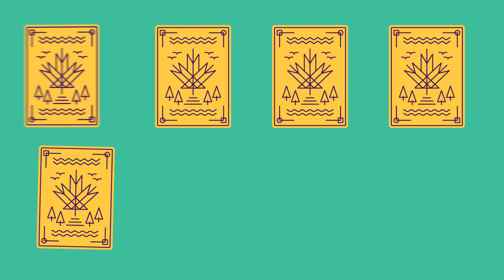Le droit de vote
Nous avons créé une série de vidéos afin d’illustrer les bases du gouvernement et de la démocratie, le droit de vote, nos trois ordres de gouvernement et comment fonctionne le système électoral canadien.

Vote étudiant est un programme de CIVIX, un organisme de bienfaisance non-partisan qui développe les compétences et les habitudes citoyennes chez les jeunes Canadiens